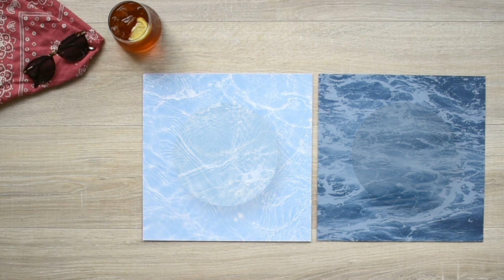Seaside Texture Tone-on-Tone Paper Pack by Creative Memories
Make layouts for your maritime memories that will drift you off to beachy serenity with the Seaside Texture Tone-on-Tone Paper Pack! This coastal texture paper features patterns of weathered wood grain, burlap, layered seashells, water ripples and washes and more in a faded palette of rust, cool taupe, ocean and sky blue, and rich red.